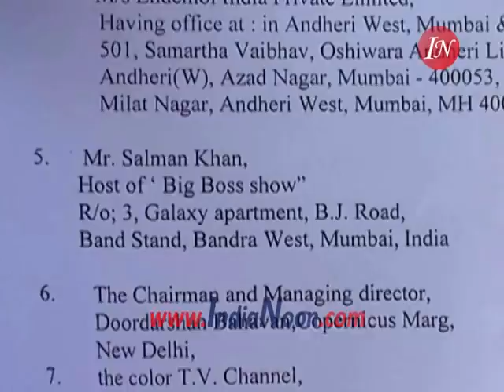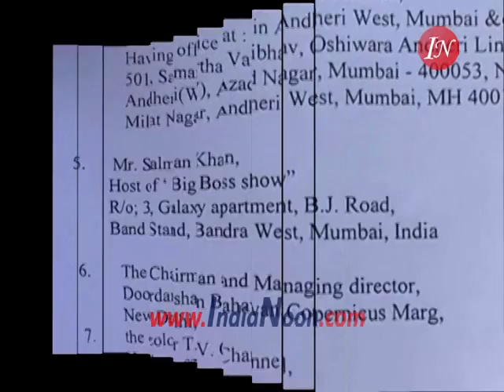Bigg Boss 7: Case Filed against Salman Khan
Hyderabad, Nov. 21, 2013: A Public Interest Litigation (PIL) has been filed by Mohd Fasiuddin, a resident of the city, seeking to impose ban on the telecast of reality TV show 'Bigg Boss' Season 7 on Colors channel.

The petitioner named Hindi film star actor Salman Khan as one of the respondents to the petition, submitting that the actor has been hosting the show.

He contended that the picturisation of "Heaven" (Jannat) and "Hell" (Jahannam) in the show is hurting the sentiments and emotions of every Muslim.

He submitted that in Islamic view, Heaven and Hell are quite different from the said reality show, which was tarnishing the image of Islam and its culture.

The petitioner alleged that the TV show has been violating the "norms of decency" and have a polluting effect of public morality.

The petitioner urged the court for imposing ban on the reality show and to declare the action of the respondents as illegal.

News Courtesy: Deccan Chronicle

for latest news and videos from Hyderabad.